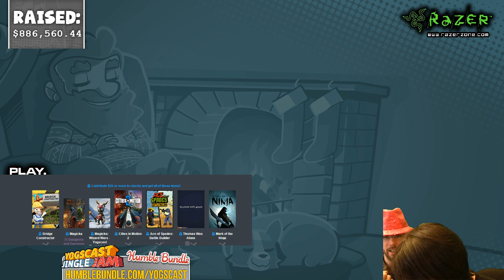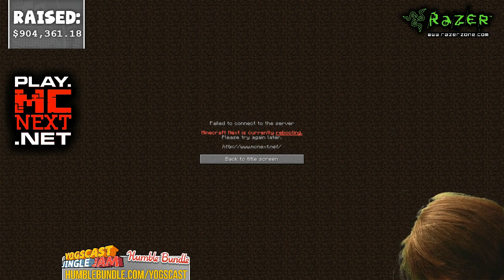Yogscast Jingle Jam - Athene on New Years Eve - Part 1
Athene and Reese play Minecraft, Heartstone and more, aswell as being joined by our wondrous-donation-master Nilesy!